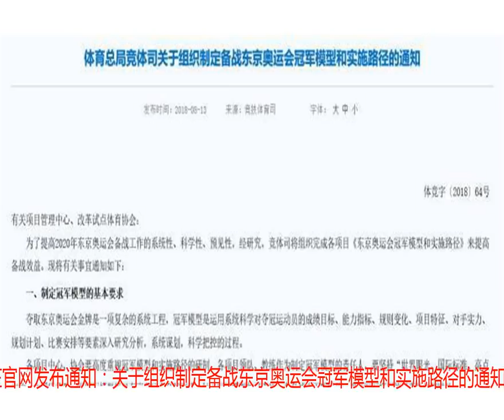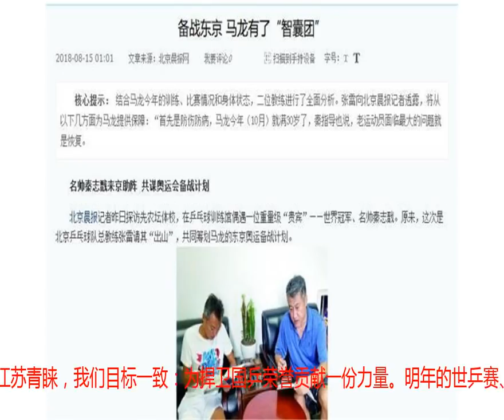国乒功勋教练正式复出！体育总局公布一通知，国乒或将再面临调整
作为奥运会的夺金热门项目，体育总局一直对国乒的奥运会备战工作非常重视。众所周知，国乒男队的巅峰时期是在2008年，当时马琳、王皓和王励勤锁定男单冠军、亚军和季军；而此后的伦敦奥运会和里约奥运会，季军得主分别由德国名将奥恰洛夫和日本一哥水谷隼取得。近日，旨在东京奥运会让国乒再现辉煌，体育总局公布了一个通知；巧合的是，体育总局公布通知后，一国乒功勋教练正式复出！北京时间8月13日，体育总局在官网发布通知：关于组织制定备战东京奥运会冠军模型和实施路径的通知。在通知中，体育总局明确指出：举重、射击、自行车、击剑、赛艇、乒乓球、羽毛球作为第一批制定冠军模型试点项目。球迷都知道，在当前国乒男队中，无论是实力还是心态，马龙都是东京奥运会的最大夺冠热门。有意思的是，体育总局是8月13日公布的通知，今天（北京时间8月15日）就有一位国乒功勋教练正式复出，这位国乒功勋教练就是秦志戬！据北京晨报报道，秦志戬受邀前往北京，参与马龙的东京奥运会的备战计划工作。据悉邀请秦志戬的不是别人，就是近日遭国乒顾问组除名的张雷教练。值得一提的是，张雷向媒体透露：把秦指导从江苏青睐，我们目标一致：为捍卫国乒荣誉贡献一份力量。